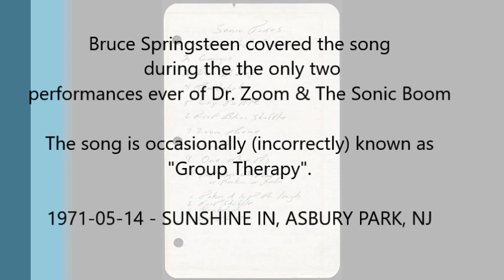group therapy: Dr. Zoom & The Sonic Boom